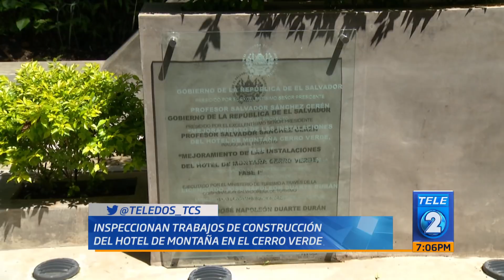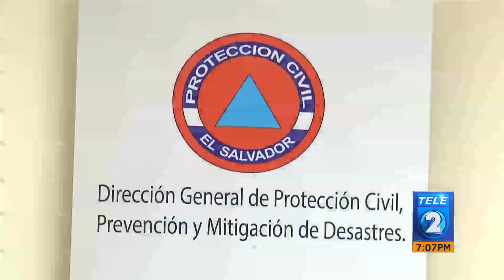Gobierno brinda detalles sobre la reconstrucción del hotel de Montaña en Cerro Verde